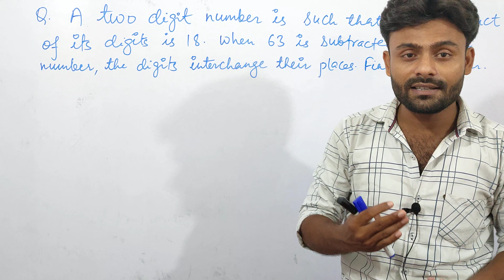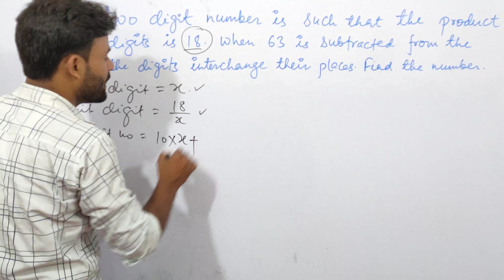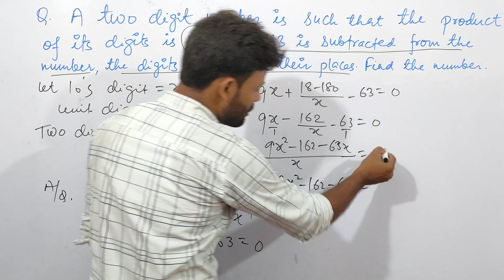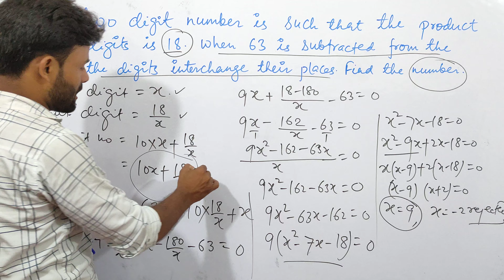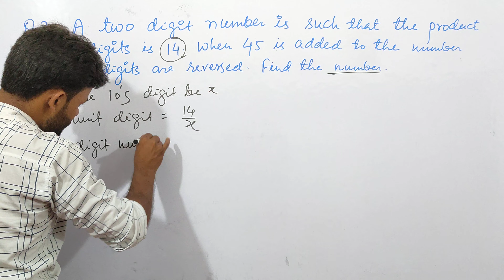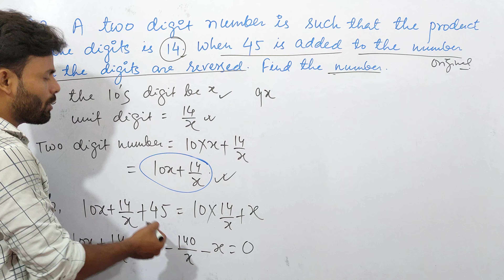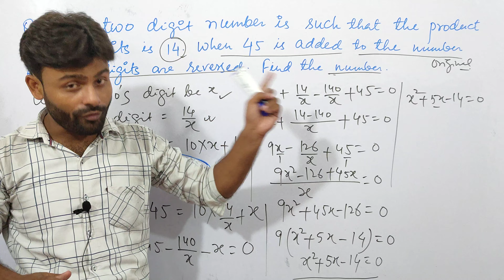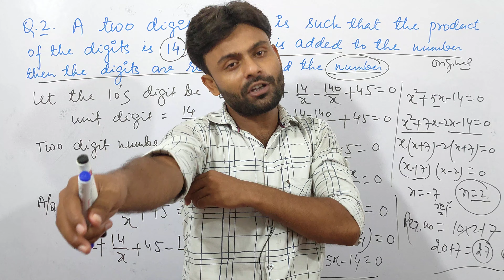Quadratic equations word problems questions | Class10 maths| studytuber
Hey guys,

in this video I have solved some questions based on word problems of Quadratic equations..
in this question , how to form equations of two digits number...